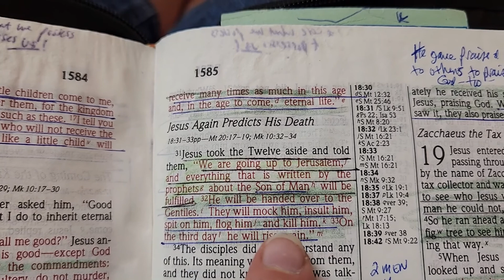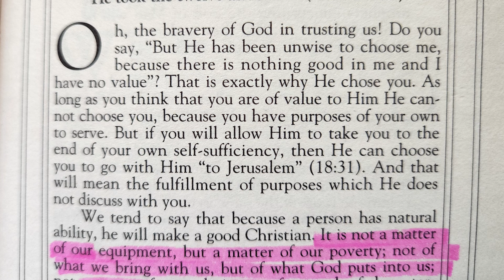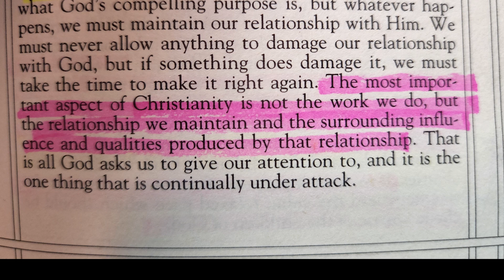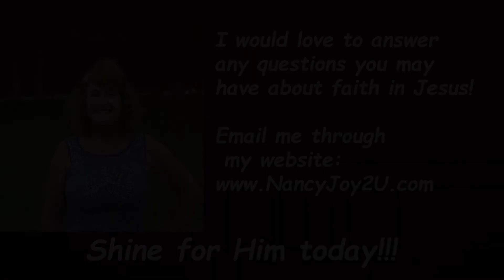“My Utmost For His Highest” 8/4 “The Cross in Prayer” Read by Nancy Stallard, based on John 16:26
“My Utmost For His Highest” Dr. Oswald Chambers August 4th “The Cross in Prayer” Read by nancy Stallard, based on John 16:26